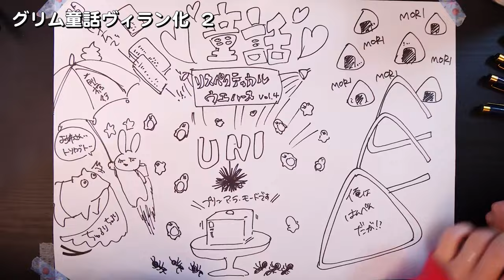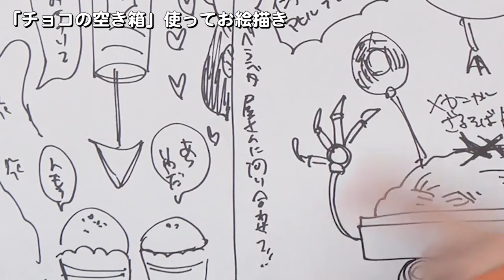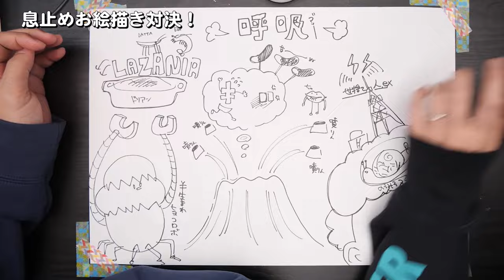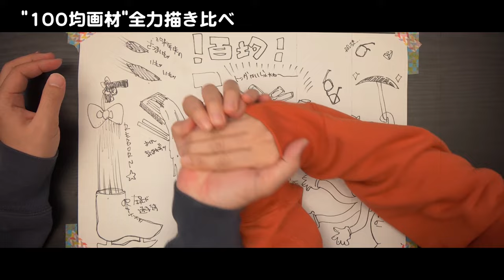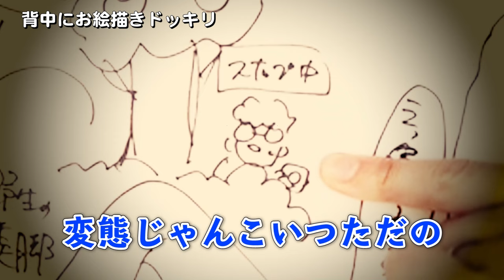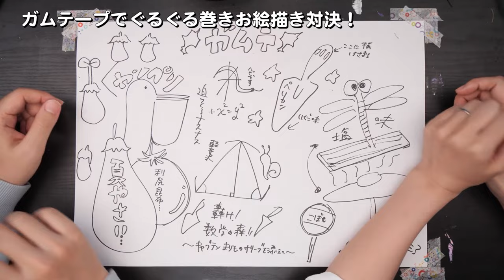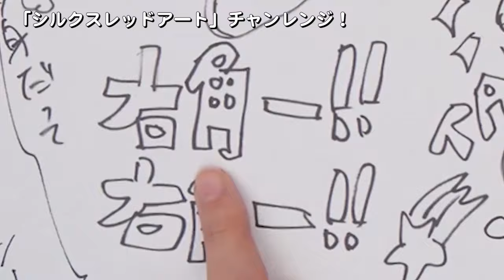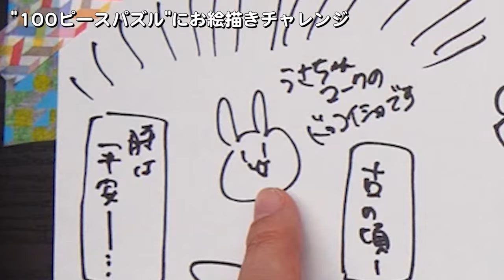【過去最高】どう考えても「YouTubeで１番面白い妻」の、即興あいさつ総集編2021wwwww【※正常な人は見ないでください】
というわけで、半年ぶりの
哲学のお時間です。
心を無にして、日常から精神を切り離し、
多次元に思いを馳せると、あなたの中に
直接……

語りかけられた所で、何も理解できないかと
思いますので、虚無をお楽しみください。

企画/撮影：なつめさんち
監督/構成：なつめ げん
動画内アニメーションイラスト：なつめ さや

●書店
・初回限定シール付き書籍　取扱店

📺なつめさんちの漫画ブログ┃

●タブレット関連はこれ⬇️
マイク┃
ノイマン TLM103
Antelope Audio Edge Solo
AKG C214 / AKG C314

TASCAM US-366

カメラ┃
Panasonic GH5S
Panasonic GH5
ソニー VLOGCAM ZV-1

『旅立ちの青』
🌟🌟スペシャルサンクス🌟🌟

🎵よくお借りしている楽曲